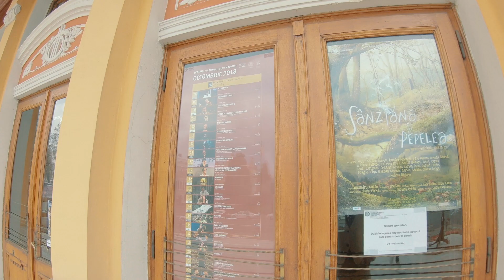Discover Cluj - Turkish Airlines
Cluj-Napoca is the unofficial capital of the region of Transylvania, and is home to mysterious stories, medieval and baroque architecture, magnificent structures, and excitement to discover. The city is Romania’s second biggest with a population of nearly 325,000 and is in the northwest of the country, around the same distance away from Bucharest, Belgrade, and Budapest.

Burası Transilvanya’nın gayriresmî başkenti. Burada birçok gizemli hikâyeye, ortaçağ ve barok mimarisine sahip görkemli yapılara, heyecan verici anlara tanık olacaksınız. Romanya’nın ikinci büyük şehri olan Cluj-Napoca ülkenin kuzeybatısında bulunuyor. 300.000 civarında nüfusa sahip olan şehir, Bükreş, Belgrad ve Budapeşte’ye neredeyse aynı uzaklıkta.

Türk Hava Yolları Hakkında:
1933 yılında 5 uçaktan oluşan mütevazı bir filo ile kurulan Star Alliance üyesi Türk Hava Yolları, bugün 300’den fazla (yolcu ve kargo) uçak yer alan filosu ile dünyada 300’den fazla noktaya uçan havayolu şirketidir. Türkiye’nin bayrak taşıyıcı havayolu Nisan 2019’dan bu yana, tüm aşamaları tamamlandıktan sonra yıllık 200 milyon yolcu kapasitesiyle dünyanın en büyük havalimanı olacak İstanbul Havalimanı’nda faaliyet gösteriyor.